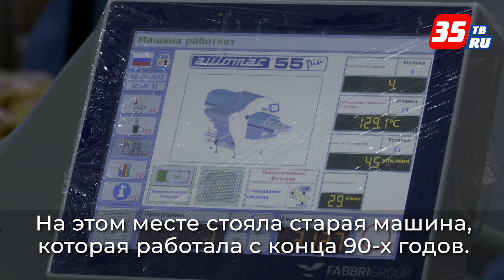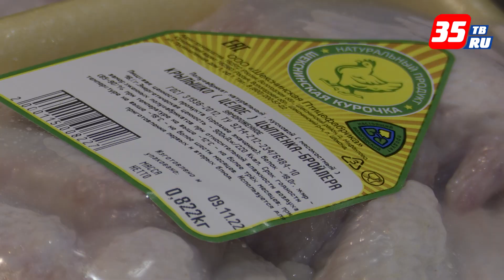Новое оборудование для упаковки продукции установили на шекснинской птицефабрике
Упаковочная машина для мяса птицы появилась в ноябре. Она подходит для свежих продуктов, которые нужно быстро упаковать. Так же её можно настроить на разные виды продукции. Новая машина увеличит производительность и сократит трудозатраты. На этом месте стояла старое оборудование, которое работало с конца 90-х годов.